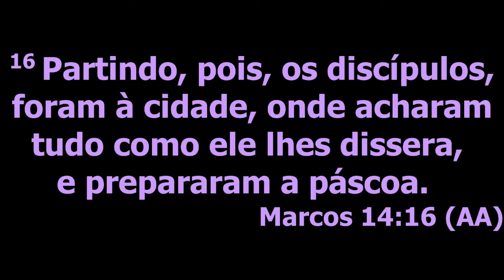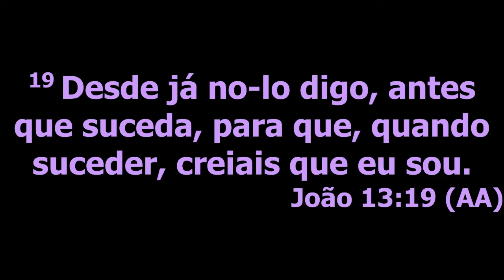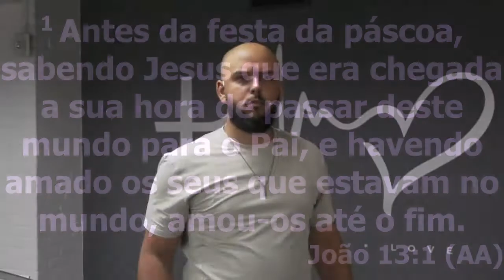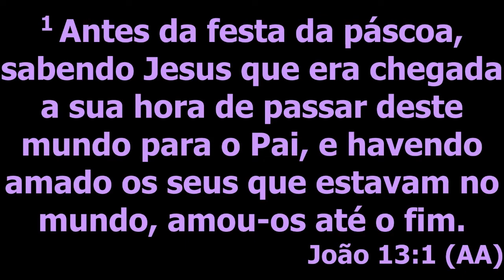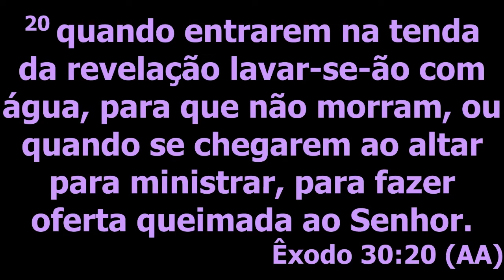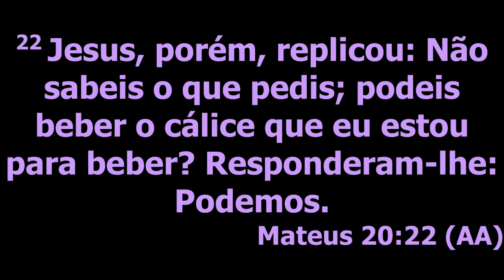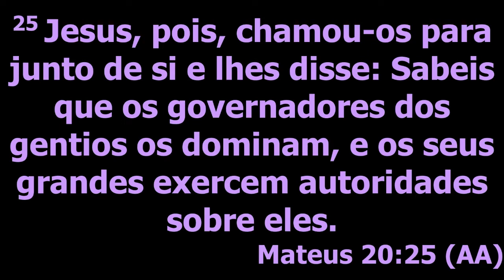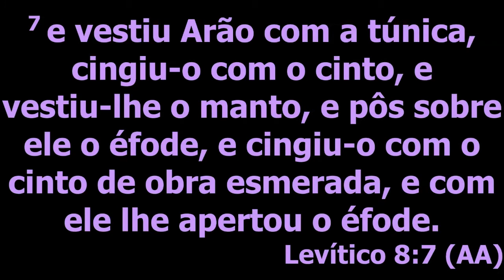O Ministério da Toalha | A Experiência do Cenáculo | Pr. Diego Netto | Revive Community Church